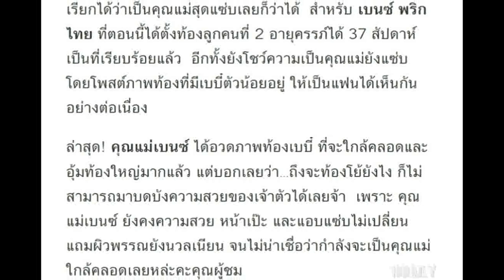คุณแม่ลูก2! เบนซ์ พริกไทย อวดภาพท้องลูกน้อย อายุครรภ์ 37สัปดาห์ แต่ยีงแซ่บเว่อร์